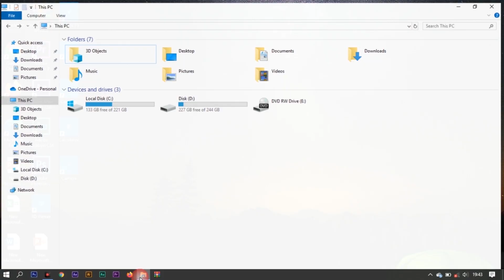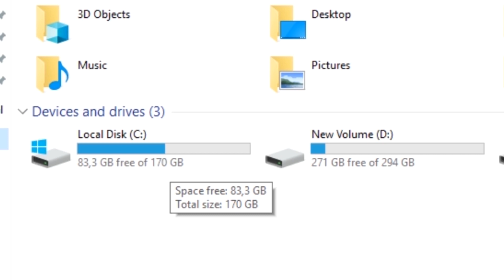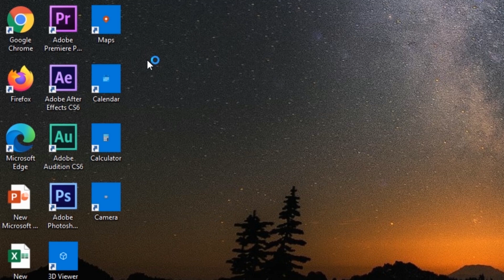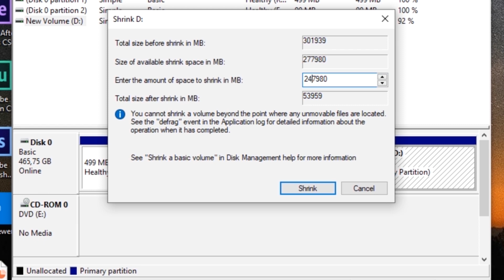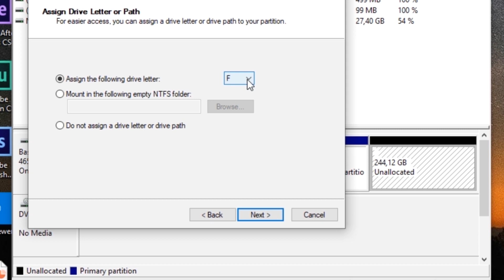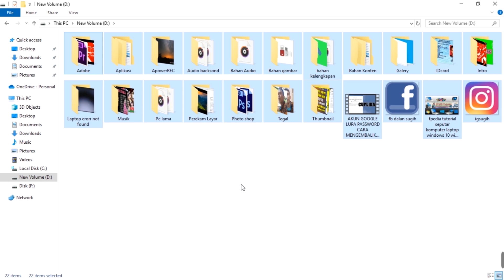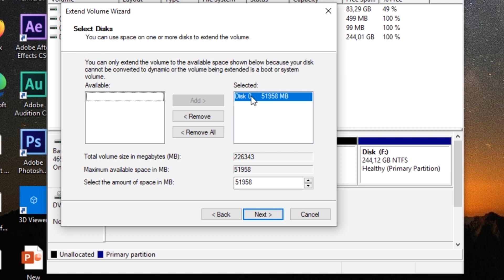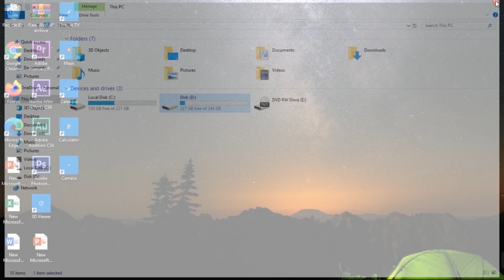CARA MENAMBAH KAPASITAS DRIVE C TANPA APLIKASI DI WINDOWS 10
Cara menambah kapasitas drive c tanpa aplikasi tanpa softwhare local disk c penuh untuk local disk c inilah solusi local c penuh cara atasi lokal c penuh begini cara menambah kapasitas local disk

localdiskc tidak usah instal ulang laptop menambah kapasitas drive c menambah kapasitas drive c windows 10 local c windows penuh lokal c windows penuh menambah kapasitas local disk c cara menambah kapasitas drive c cara menambah kapasitas local disk c

diskc memperbesar partisi windows cara menambah kapasitas drive c windows 10